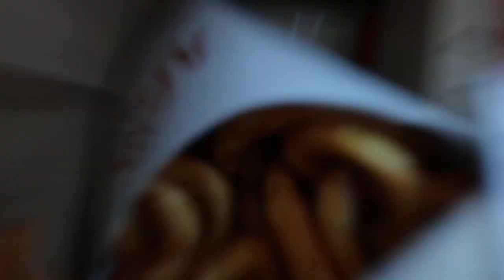Lake Ontario Salmon Fishing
Had an awesome time fishing with my dad in Ontario! Chasing after King Salmon and Steelhead! I hope you enjoy!